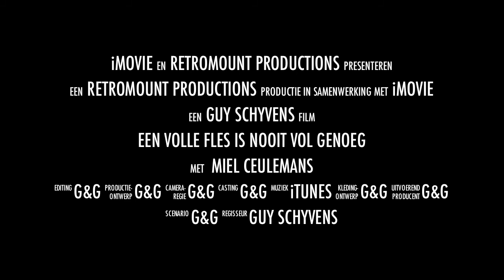Miel Ceulemans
Miel